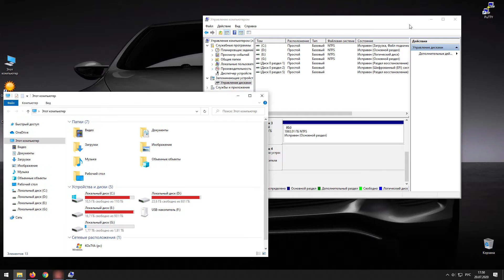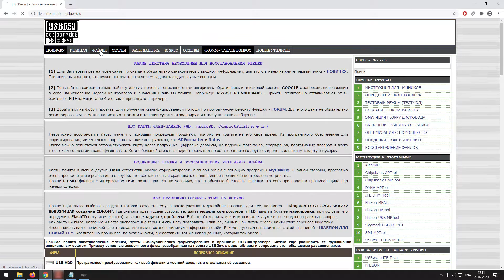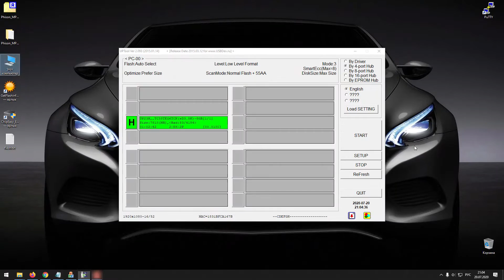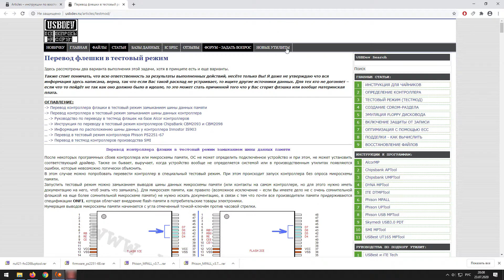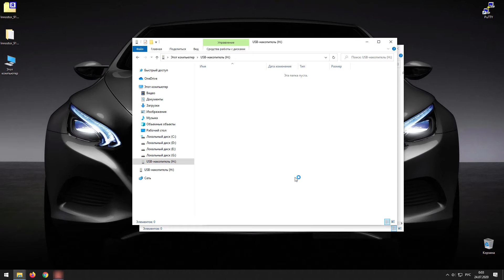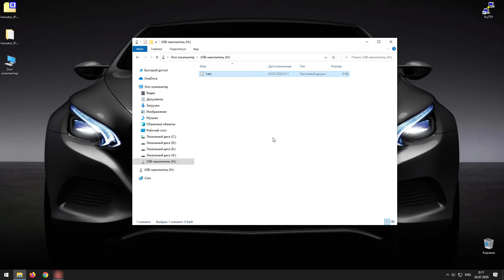Как восстановить флешку, если она не определяется в операционной системе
Здесь я хочу показать, как можно вернуть в рабочее состояние флешку, если она не определяется в операционной системе. В целом определив техническую информацию накопителя, и основываясь на ней нужно буде найти подходящую утилиту для восстановления. Подробную техническую информацию можно найти на сайте usbdev.ru.